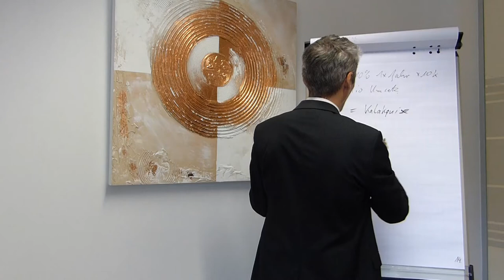Mehr Umsatz? Kaltakquise in der Krise! So kombinieren erfolgreiche IT-Berater jetzt ihr Marketing..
Mehr Umsatz generieren mit Dialogmarketing und Online Marketing in Kombination. Das geht wie folgt, zuerst..

✅ Dienstleistung auf aktuelle Kundenbedürfnisse anpassen / optimieren
✅ Content Marketing Strategie entwickeln / optimieren (Google & Nutzer)
✅ Bezahlte Google Werbung schalten / optimieren

Happy Hunting!